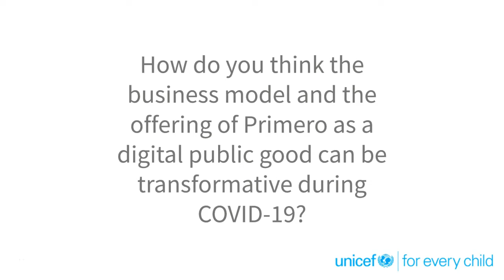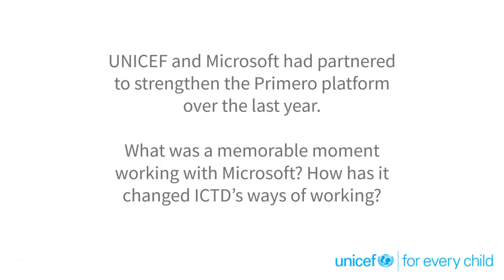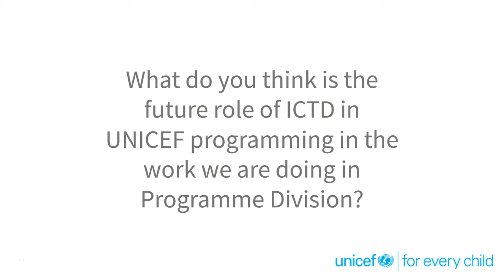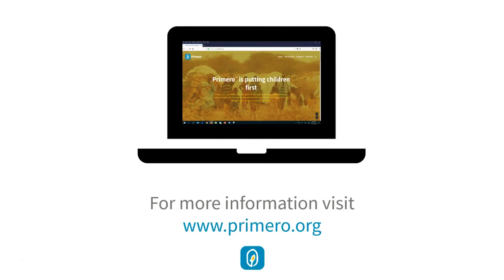UNICEF ICTD: Collaboration for Primero